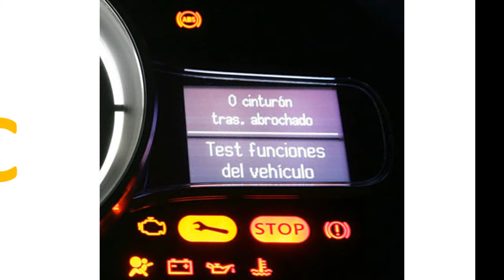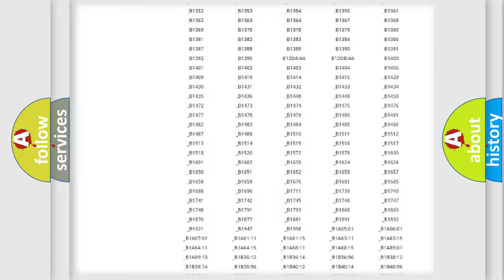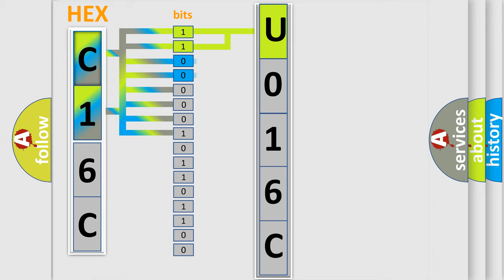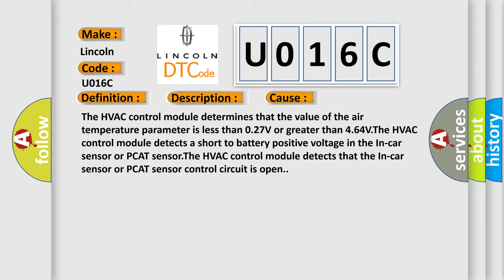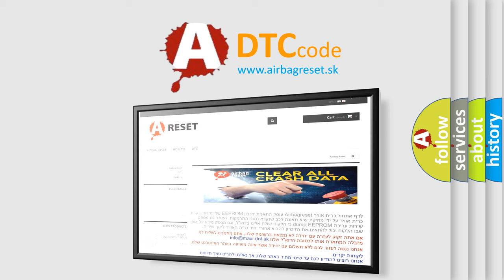DTC Lincoln U016C Short Explanation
Contents:
0:21 Basic DTC analysis according to OBD2 protocol standard.
1:48 Insight into programming
2:58 A diagnostically understandable description of the Diagnostic Trouble Code
3:05 Basic error definition

Make:
Lincoln
Code:
U016C
Definition:
Front PCAT Sensor Input Voltage
Description:
Ignition is ON.
Cause:
The HVAC control module determines that the value of the air temperature parameter is less than 0.27V or greater than 4.64V.The HVAC control module detects a short to battery positive voltage in the In-car sensor or PCAT sensor.The HVAC control module detects that the In-car sensor or PCAT sensor control circuit is open.